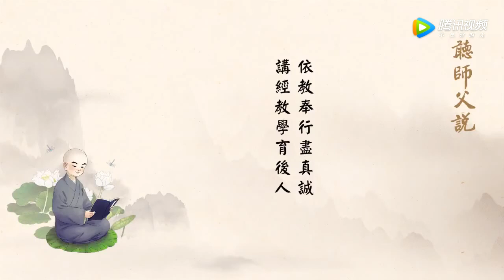依教奉行尽真诚 讲经教学育后人